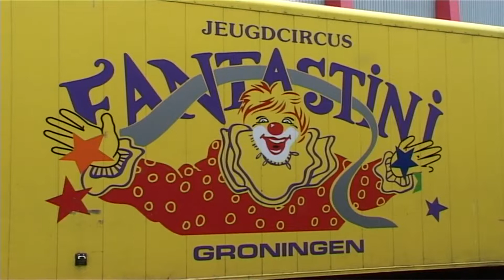2005 Circus Fantastini deel 2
2005 Circus Fantastini deel 2